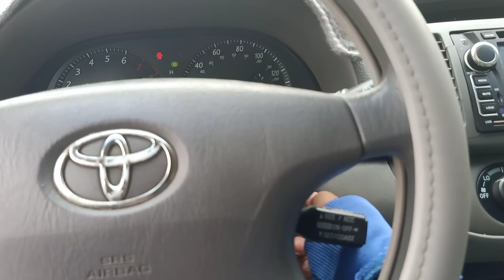ឡានលក់ camry Le 02 abs/ព័ណសសុីនម្ចាស់ដេីម/$12,900/tel 070969098/095944436/0972822001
នៅក្នុងវីដេអូនេះខ្ញុំនឹងថតបង្ហាញលំអិតបន្ថែមពីឡានអោយបងប្អូនងាយស្រួលមើលបានច្បាស់ៗសិនមុននឹងមកមើលជាក់ស្តែង

1  $10,500 ឡានលក់ Ssang yong istana 97/15កៅអី

2 Lexus RX 300 ឆ្នាំ 01

3 ឡានដឹកលក់ Kia Frontier 97

4 ឡានដឹកលក់ លីប្រូ/Hyundai Libero 03

5 $3,500 ឡានលក់ តូរីស/Torist 94

6 Highlander 03 v6 limited full ប៉ុង1

7 $3,850 ឡានលក់ Corolla 95

8 $6,900 ឡានលក់ Starex 02 លេខអូតូ

9 ឡានលក់ Starex cvx 09 hfull/ព័ណស/$14,800

10 ឡានលក់ ឆ្លាម/Camry 98 absក្នុងលឿង

11 $6,900 ឡានលក់ Ssang yong istana 96/12កៅអី

សូមស្វាគមន៏បងប្អូនទាំងអស់គ្នាដែលបានបានចូលមកទស្សនាវីដេអូលក់ឡានតម្លៃធូៗថ្លៃ

ពីឆាណែល​ចាន់ដារ៉ាលក់ឡានធូរថ្លៃក្រោមទីផ្សា​ដើម្បីកុំអោយខកខានទទួលបានវីដេអូថ្មីៗពីការផ្សព្វផ្សាយលក់ឡានបានមុុនគេ

សូមចុចសាប់ស្ក្រាប់ឆាណែលឬចុចសញ្ញាកណ្តឺងនោះបងប្អូននឹងបានទទួលព៍តមានពីការលក់ឡានបានមុនគេ

នៅទីនេះអ្នកទាំងអស់គ្នាអាចស្វែងរកទិញនិងលក់ឡានថ្មីៗជាច្រើនដែលល្អៗនិងមានតម្លៃថោកសមរម្យជារៀងរាល់ថ្ងៃ